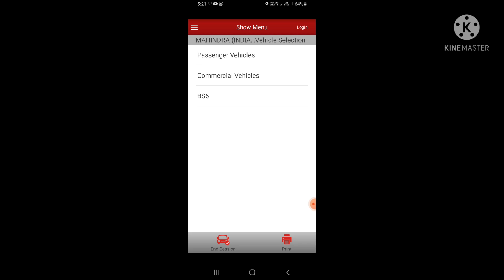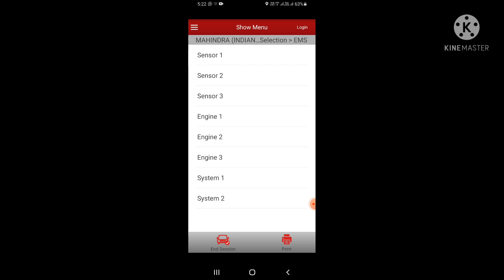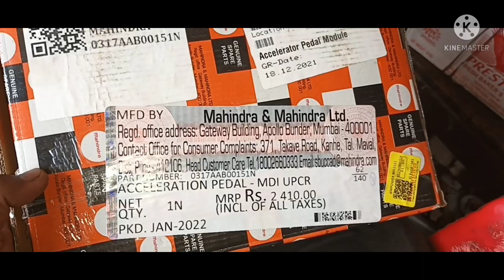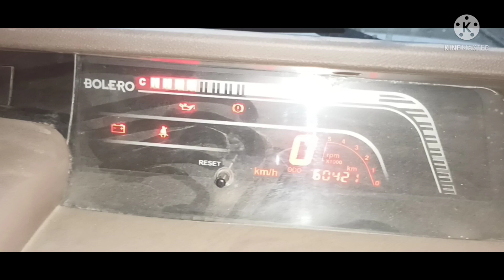Bolero M2dicr Check Light dtc Code P2138, P172A ( Accelerator Pedal Fault Code & Pickup Problem)car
bolero m2dicr engine
bolero m2dicr vs mhawk
bolero m2dicr starting problem
bolero m2dicr mileage
bolero M2dicr engine sound
bolero m2dicr modified
bolero m2dicr top speed
bolero m2dicr picup Problem
bolero m2dicr Accelerator problem
bolero m2dicr review
bolero m2dicr engine Oberhaul
bolero m2dicr engine timing
bolero m2dicr engine mileage
bolero m2dicr engine Tamil
Mahindra bolero check light problem
bolero picup me engine check light problem
bolero neo check engine light problem
bolero picup check light problem
bolero picup check engine light blinking problem
bolero maxitruck plus check light problem
bolero bs6 check engine light problem
bolero p2138
p02138 Mahindra bolero
bolero p172a engine
p172a Mahindra bolero
p1707 Mahindra
p160a Mahindra bolero picup
p171a Mahindra bolero picup
p1405 mahindra picup
p0183 Mahindra bolero picup
Accelerator Pedal position sensor working
Accelerator Pedal position sensor wiring diagram
Accelerator cable
Accelerator brake and clutch in a car
Accelerator project
clutch brake Accelerator control
Accelerator Pedal position sensor symptoms
Accelerator Pedal
Accelerator Pedal sensor repair
Accelerator Pedal Not Working
Accelerator Pedal repair
Accelerator Pedal adjustment
Accelerator Pedal sensor
Accelerator Pedal position sensor
Accelerator Pedal wiring diagram
Accelerator Pedal position sensor testing
Accelerator Pedal position sensor replacement
Accelerator Pedal sensor working principle
picup Problem in car
picup Problem in diesal car
picup Problem bolero
rpm high & low
high RPM Problem
high RPM ko kayse thik kare
low rpm ko kayse thik kare
bolero me Accelerator Kam nahi kar raha hai
Accelerator problem in Malayalam
Accelerator Pedal check in multimeter
Accelerator drop
how to check Accelerator Pedal
how to test Accelerator Pedal
top 5 low maintenance cars in India
car throttle body cleaning
low rpm problem in car
common car problems and how to fix
best car engine in India
how to perfectly maintain your first car
car ac tripping problem hindi
best car for daily use India
safe car driving tips India
car engine maintenance

May Deepak Maurya Sultanpur UP Se aap Sabhi ko Namaskar